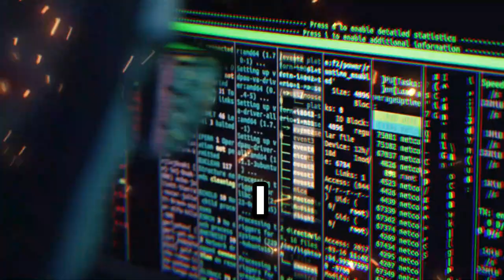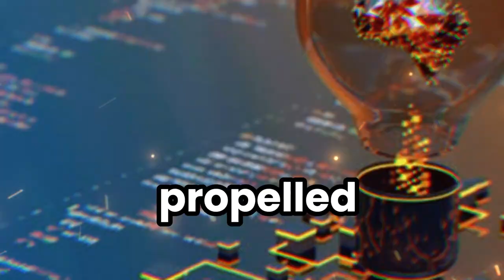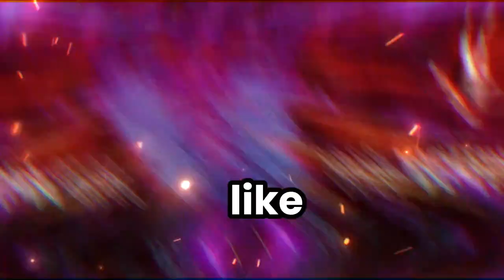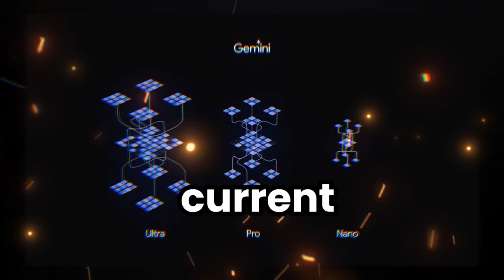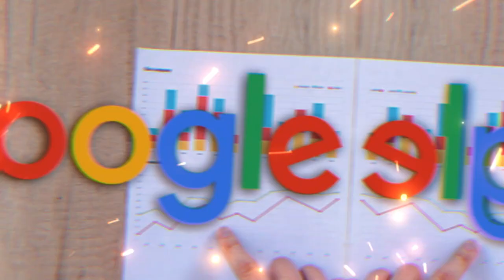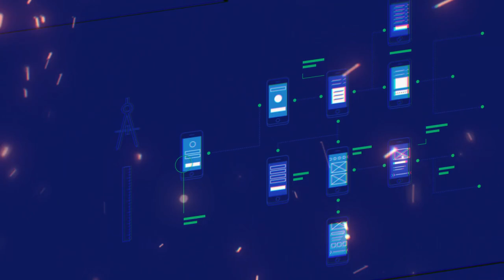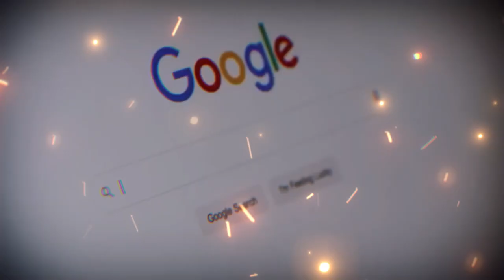The End of ChatGPT? Introducing Google Gemini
Google Gemini poised itself as the future of generative AI that will oust chat GPT from the market eventually.
Google has always prided itself in creating new frontiers for technology and innovation so coming on board with its own generative AI will definitely be something to watch out for in the future

🔥 Whether you're a tech enthusiast or just curious about the future, this video is your passport to the next generation of gadgets. Stay ahead of the curve and elevate your tech game in 2023!